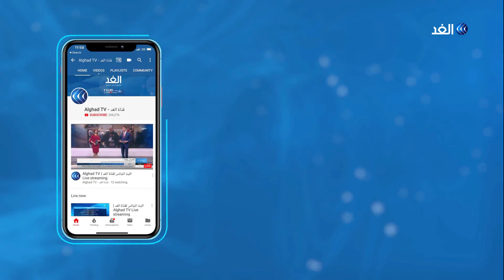عدم الالتزام في الولايات المتحدة يرفع من أعداد المصابين بفيروس كورونا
ارتفعت عدد الإصابات في الولايات المتحدة بفيروس كورونا.
مزيد من التفاصيل مع مراسل الغد في واشنطن عمر محمد.